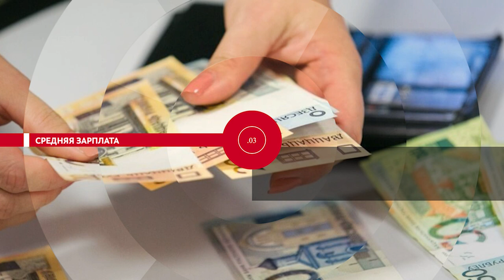НОВОСТИ ЭПИЗОДЫ 28 09 2023